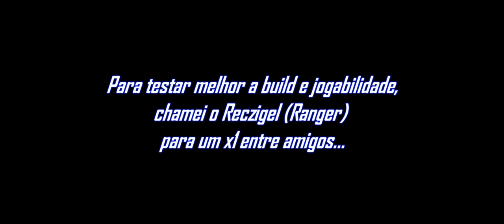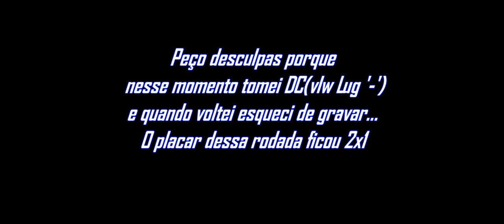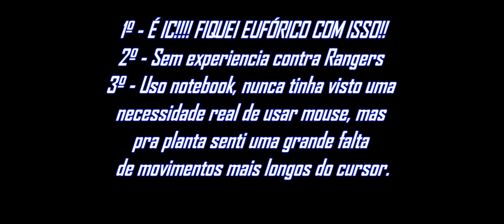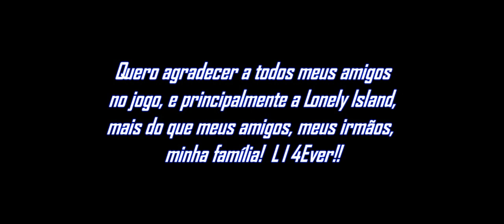=BiO=- || No Cast Genetic PVP bRO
Depois de muito tempo pensando numa build perfeita, consegui monta-la e coloca-la em prática, falta algumas coisas ainda, mas está ai, meu bioquímico IC no @Thor, espero que gostem, obrigado.

Servidor: bRO - Thor
Observação: Não, não estou de Mjolnir.